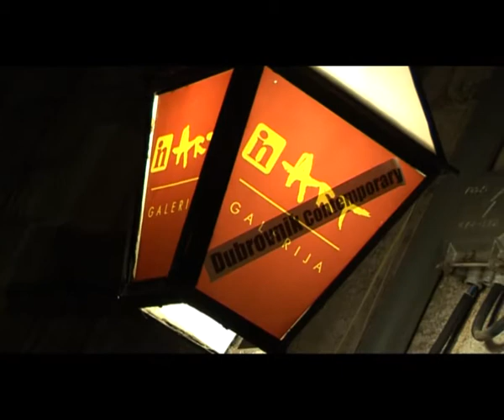Izložba MILK.mp4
Izložba Milk u galeriji Dubrovnik Contemporary

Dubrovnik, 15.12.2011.